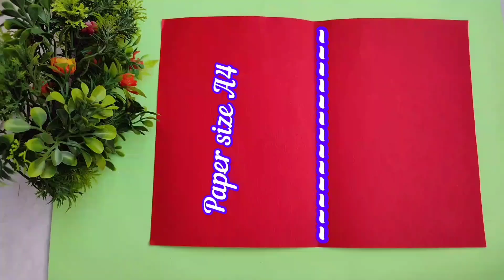DIY Valentine Day cards❤💗💓 Handmade Easy Love Greeting cards Latest Design Handmade Indian Art 178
Valentine Day cards❤💞 Handmade Easy Love Greeting cards Latest Design Handmade Indian Art 178

 Λ🌷🌸🌷🌸🌷
( ˘ ᵕ ˘🌷🌸🌷
ヽ  つ＼     ／
   UU   / 🎀 \
The video features a tutorial on how to make handmade Valentine's Day card with the latest designs. Indian Art 178 Provides a step- by-step guide to create unique and beautiful Love greeting cards that are easy to make at hame.